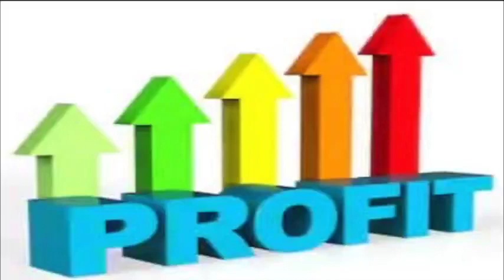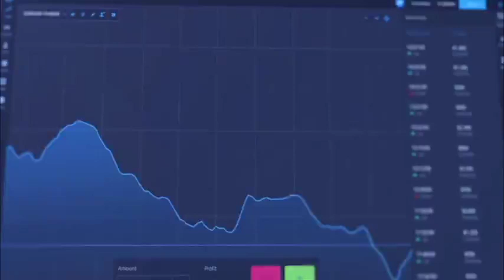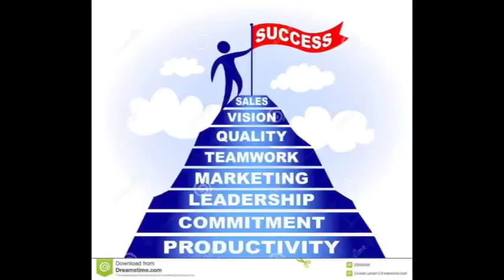Mining Law in zimbabwe , Entrepreneurs need to understand with Corporate Lawyer chiedza Shoniwa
Top 5 critical reasons why Mining ENTREPRENEURS need to know and understand Mining law in Zimbabwe , a Corporate Lawyer LLB,LLM Lawyer chiedza Shoniwa on Entreprenurship Couch with Shephard Kembo